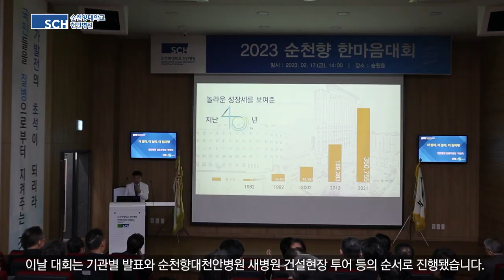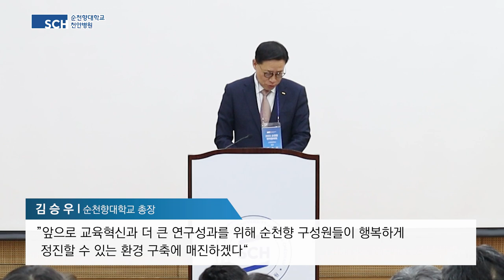[SCH 천안] 2023 순천향 한마음대회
‘2023년 순천향 한마음대회’가 17일 오후 우리병원 송원홀에서 성황리에 개최됐다.

순천향 한마음대회는 학교법인 동은학원(이사장 서교일) 산하기관 보직자들이 한자리에 모여 화합과 경영전략·성과 등을 공유하며 동반성장을 도모하는 자리다.

이날 대회에는 서교일 학교법인 동은학원 이사장, 김승우 순천향대학교 총장, 서유성 순천향대중앙의료원장을 비롯해 순천향대학교와 4개 부속병원(천안·서울·부천·구미)의 주요 보직자 및 교직원 100여명이 참석했다.

오후 2시부터 6시까지 4시간 동안 열린 대회는 개회 및 국민의례를 시작으로 ▲기관별 발표 ▲순천향대천안병원 새병원 건설현장 투어 ▲만찬 등의 순서로 진행됐다.

발표 주요내용은 ▲순천향대천안병원 새병원 진행사항 및 이전계획(박상흠 천안병원장) ▲급변하는 대학 환경의 위기(윤성환 순천향대 기획처장) ▲지속가능성을 위한 순천향중앙의료원의 변화_의료와 ESG 공존(탁민성 중앙의료원 전략기획본부장) ▲회복과 성장을 위한 리바이브S(이성진 서울병원 진료부원장) ▲2022년 운영성과 및 2023년 운영계획(문종호 부천병원 진료부원장) ▲더 빨리, 더 높이, 더 힘차게!(박형국 천안병원 진료부원장) ▲더 나은 삶으로, 모두가 행복한 구미 순천향(정일권 구미병원장) 등이다.

 서교일 학교법인 동은학원 이사장은 격려사를 통해 “지금은 위기를 잘 견뎌내고 다시 회복할 수 있는 회복탄력성이 필요한 때”라며, “오늘은 순천향 네트워크의 힘과 지혜로 대학과 병원이 함께 위대한 길로 성큼 큰 걸음을 내딛는 자리가 되길 바란다”고 말했다.

김승우 순천향대학교 총장은 축사에서 ”학령인구 급감과 대학입시 미달사태가 속출하는 상황에서도 순천향대는 전국 주요 대학들 중 정시모집 경쟁률 2위를 달성하는 등의 성공드라마를 쓰고있다“면서, ”앞으로 교육혁신과 더 큰 연구성과를 위해 순천향 구성원들이 행복하게 정진할 수 있는 환경 구축에 매진하겠다“고 말했다.